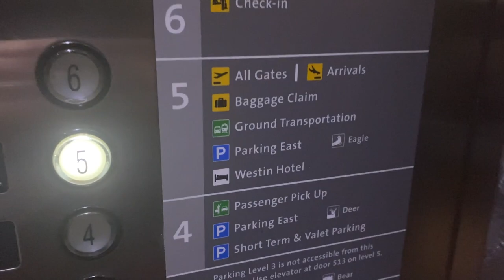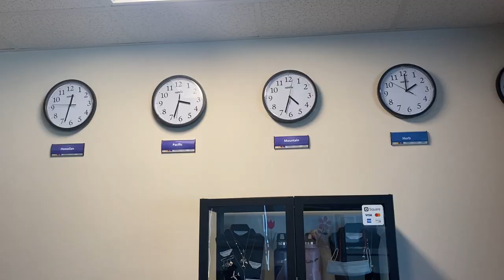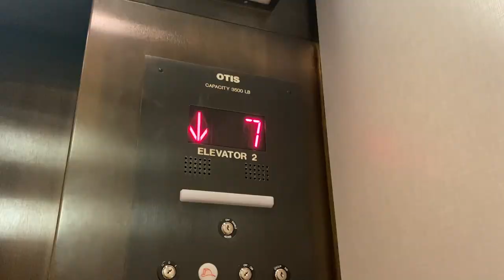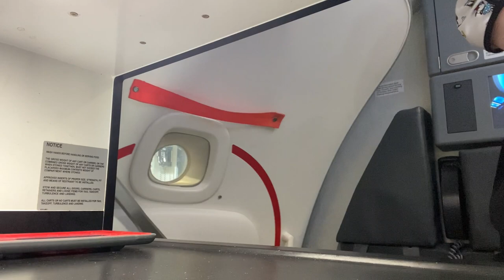Flight Attendant Vlog: Great AM Reserve 3 day Trip and a Flight attendant Lounge tour.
I also take you on a short tour of my Denver Inflight base. I love flying and hope you will come along.

The opinions expressed on my channel are my own and do not reflect the opinions of my airline.